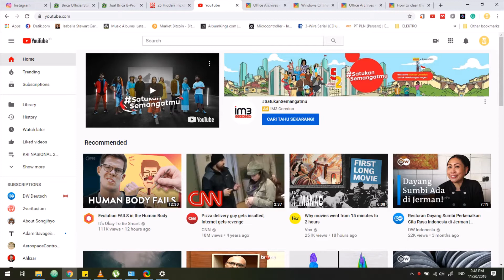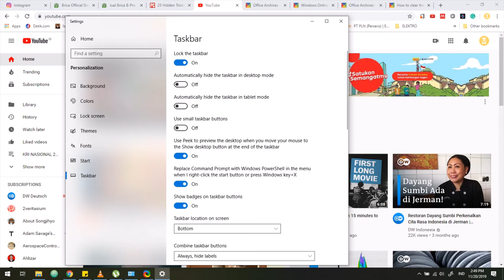Enable Preview Dekstop At The End Of Taskbar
Tujuannya agar makin semangat untuk berbagi video tutorial, pengalaman, dan tips trick.